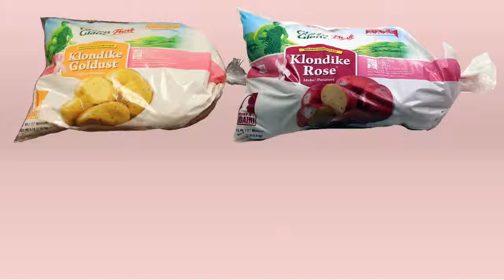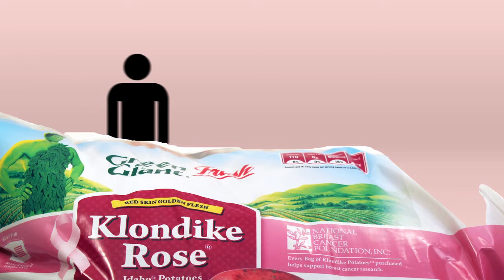AndNowUKnow - Potandon - What's in Store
Potandon Produce’s Klondike Brands potatoes will be turning produce departments pink again this fall as the company rolls out pink packaging in support of the National Breast Cancer Foundation. Klondike Rose® and Klondike Goldust® fresh potatoes will prominently display the new pink packaging as the company celebrates its third year with the NBCF.

To help drive support for the foundation, Potandon Produce has launched a special marketing campaign designed to increase breast cancer awareness. Through October 31st, the campaign emphasizes the importance of mammograms and the benefits of a healthy diet. Potandon works with its retailers to offer special incentives both to the trade and the consumer. Along with campaign-centered ads, the trade will receive an e-marketing piece about what retailers can expect from the program and how they can join Potandon on this campaign.
Klondike Brands is broadcasting its support for this worthy program through Facebook, Twitter, and e-mail. For the second year, the company also features a “Cancer Survivor and Memorial Walls” on Pinterest. Consumers can upload a picture of a loved one with any type of cancer to further show their solidarity in supporting research and the eventual cure for cancer. Thanks to its new pink packaging, Potandon Produce will catch the consumer’s eye and continue driving retail sales.